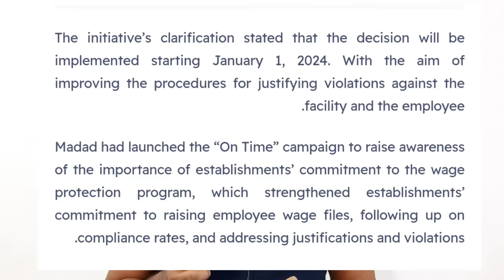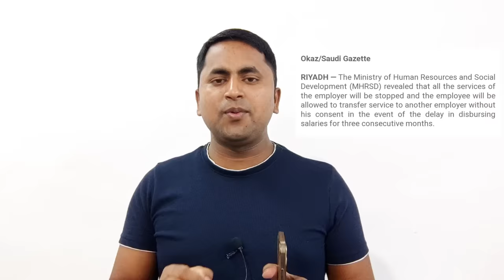1 जनवरी 2024 से नया कानून लागू | Kafala without permission | Kafala System 2024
1 जनवरी 2024 से नया कानून लागू | Kafala without permission | Kafala System 2024